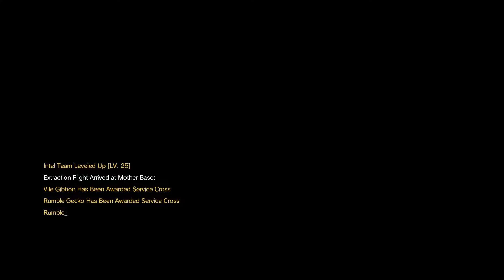AYO These Guys WERE ALREADY CRACKED!!! | Metal Gear Solid V Part 8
In today's episode of Metal Gear Solid V, we continue our investigation into Ciphers activities in Africa, and this investigation just so happens to lead us to an airport harboring a truck! After trying to Fulton the truck we get attacked by the Skulls!

Expect videos EVERYDAY @9:00 AM EST

The Game Chat channel is primarily handled by Hershel, but you may also hear Micah, Logan, and Pickle in some videos from time to time. In those videos that do have multiple people, the focus isn't necessarily the gameplay most of the time, but the conversations we have in the background! Not every video will be similar in length, but you can expect most videos to be at least an hour long!

As for the games you can expect to see on this channel, it'll mostly be casual multiplayer and single player games; however, that doesn't mean that we won't play competitive games every now and then. If you have any game recommendations, be sure to leave them below!